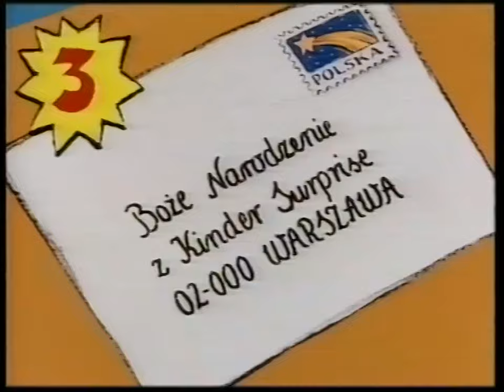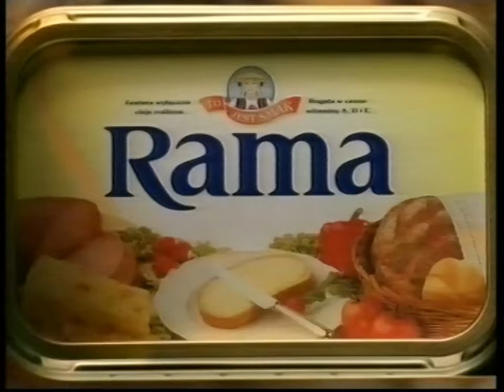Polsat - Reklamy 7.12.1998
Fragment bloku reklamowego nadanego przed filmem "Desperado", a także pierwsza przerwa w trakcie tego filmu składająca się wyłącznie z samych reklam. Po pierwszej przerwie wystąpiły chwilowe problemy z logo Polsatu. Nagranie pochodzi z 7 grudnia 1998.